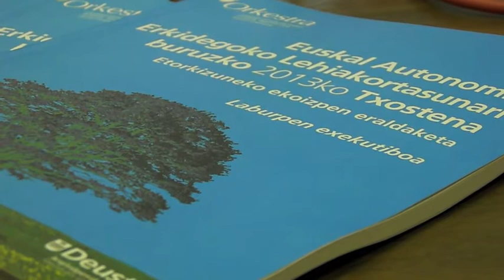BERRIA. Orkestraren lehiakortasunari buruzko 2013ko txostena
Orkestra lehiakortasunaren euskal agentziak bi urtean behin lantzen duen txostena aurkeztu du.